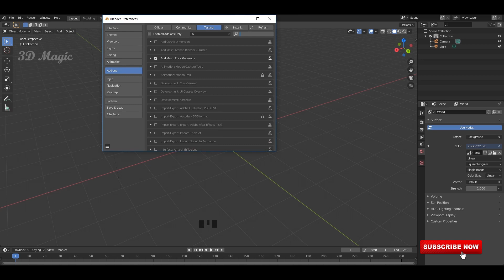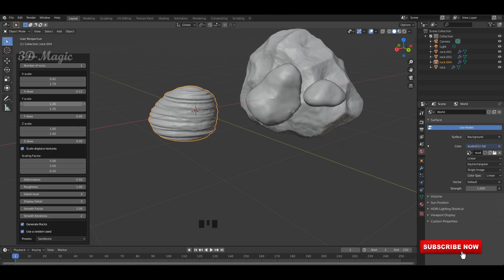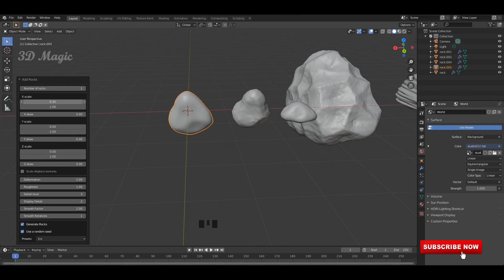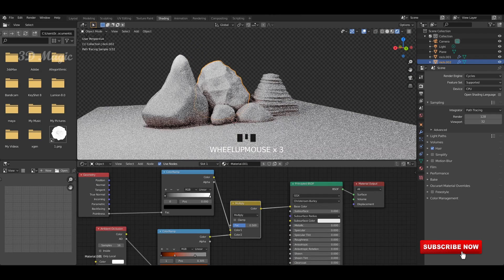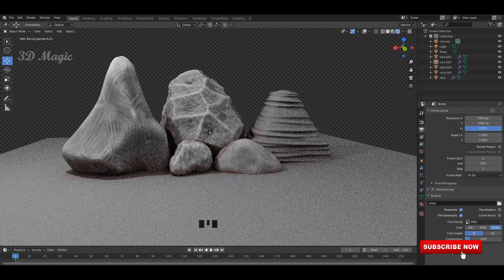Blender 2.81 - Rock Generator Free Addons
3D Magic Tutorials 3D Modeling & Texturing channel...